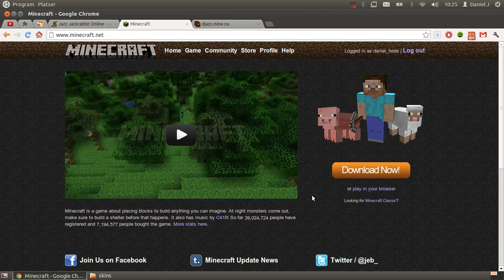Minecraft Skin Preview v1.2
This is a simple demo of my Chrome extension "Minecraft Skin Preview" version 1.2.
When you are visiting your Minecraft profile page you will see a preview of your current skin. You need to be a premium Minecraft member to use this extension.